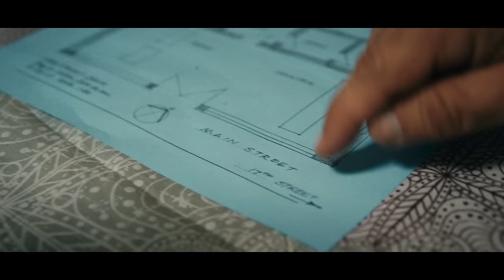Nickelback - Get 'Em Up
Get ‘Em Up (Official Video)
Taken from the album ‘No Fixed Address’